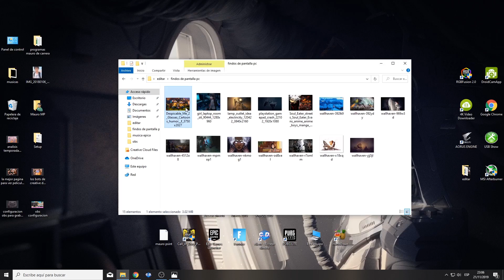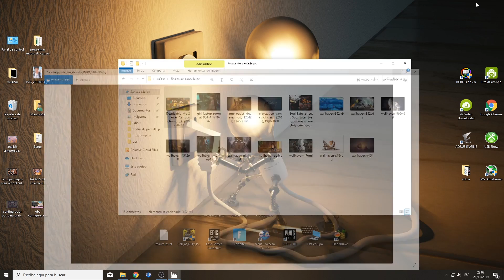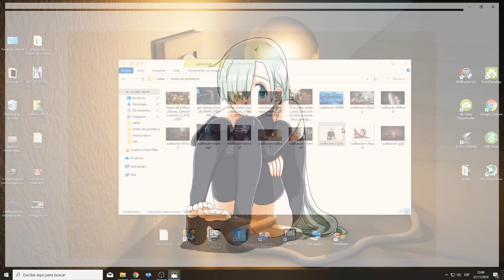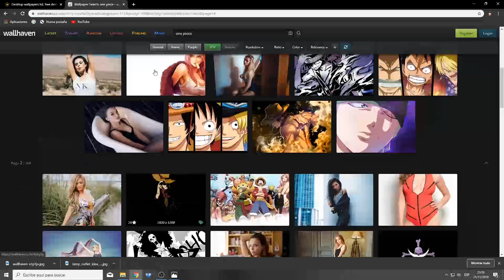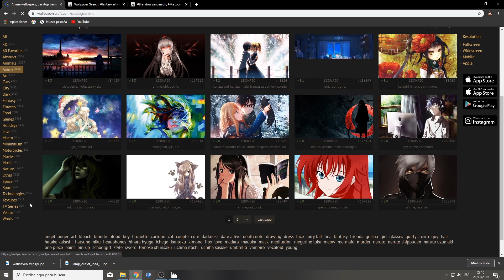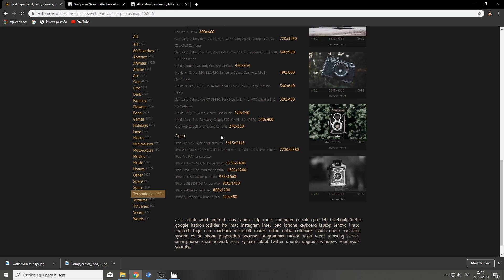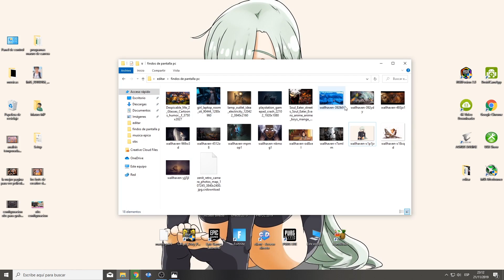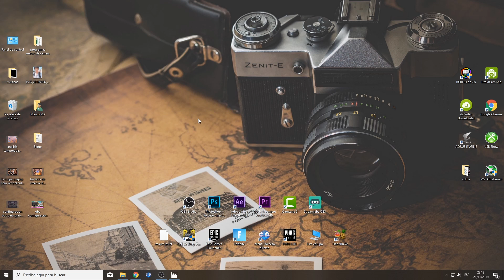la mejor pagina para descargar wallpaper full hd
BUENO GENTE EN ESTA OCACION LES TRAIGO LA MEJOR PAGINA PARA DESCARGAR WALLPAPER FULL HD ULTRA 4K ESPERO LES GUSTE AQUI EL LINK DE LAS DOS PAGINAS